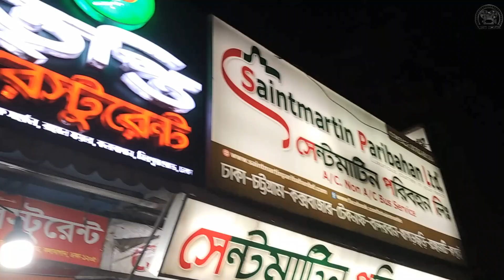মেঘের রাজ্য সাজেক ভ্যালিতে প্রথমবার ভ্রমণ । sajek valley tour 2020 ।sajek_valley_travel_guide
মেঘের রাজ্য সাজেক ভ্যালিতে প্রথমবার ভ্রমণ  ‎October ‎13, ‎2020
আপনি যদি আমাদের চ্যানেলে নতুন হয়ে থাকেন তাহলে